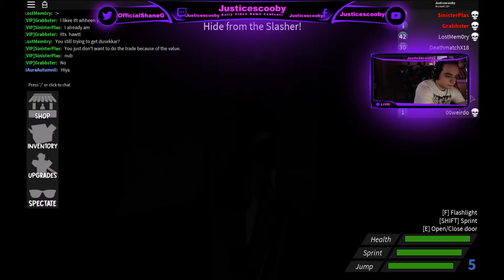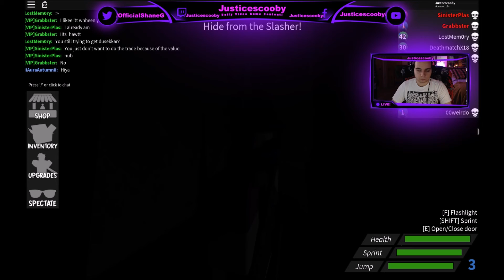MURDER & PIZZA! ~ Hunted (Ep. 5) (ROBLOX) (Twitch Highlights)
ROBLOX is the Game Powered by Players. Build your own game world and bring it to life, publish and share it, experience what others have created, play with friends. ROBLOX is the leader in user-generated creation and gaming for all ages. What will you build?

Any music besides my introduction is in-game music!
Intro music: Dance Floor Massacre by Bernard J. Perry from the album "Riot Gear"

A very special thanks goes to YLLiBzify for the intro, and Bernard J. Perry for the amazing intro music!